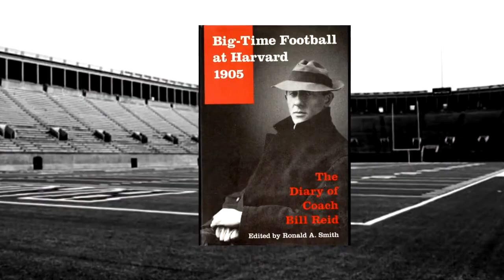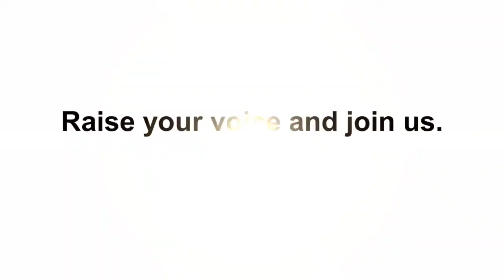Team Up Speak Up 2017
On TeamUpSpeakUp Day 2016, over 3 million athletes heard a speech from their coach. The core message: that teammates look out for one another, especially when it comes to concussions. Join us for Team Up Speak Up Day 2017 on September 12.